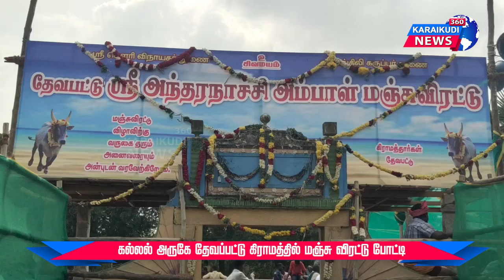கல்லல் தேவப்பட்டு கிராமத்தில் மஞ்சு விரட்டு போட்டி|KaraikudiNews360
கல்லல் தேவப்பட்டு கிராமத்தில் மஞ்சு விரட்டு போட்டிManju# Virattu

“உண்மை உடனுக்குடன்” நடப்பு செய்திகளை நடுநிலையோடு விரைந்து தரும் காரைக்குடி நியூஸ் 360